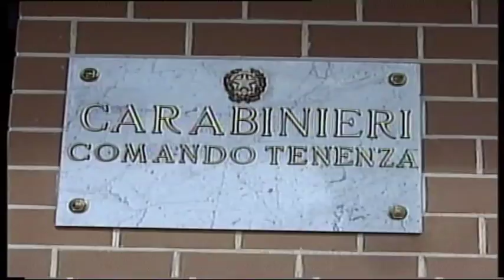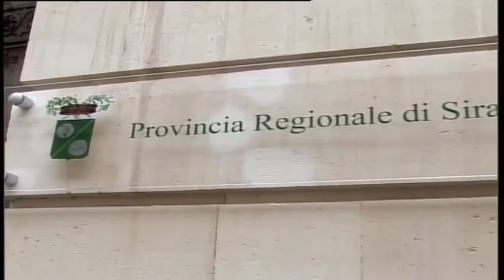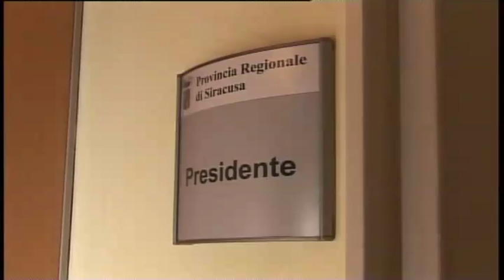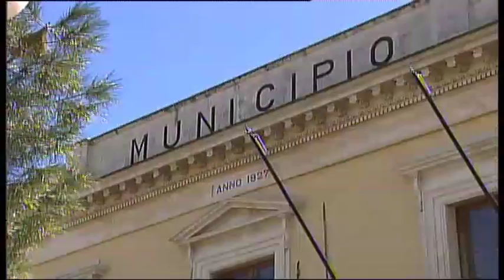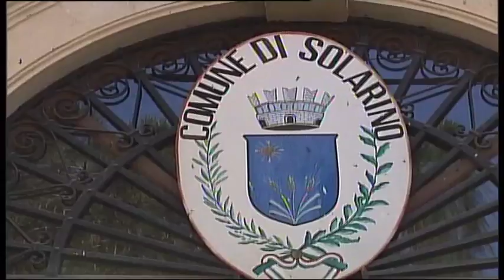TG STAR 1 Settembre 2016